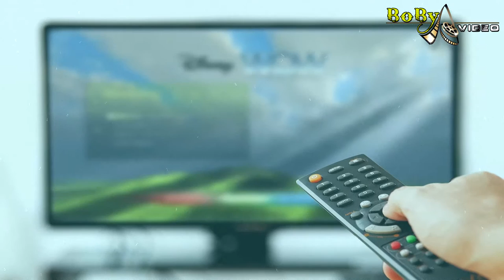Fool Racing Crew Ligatalálkozó 2015